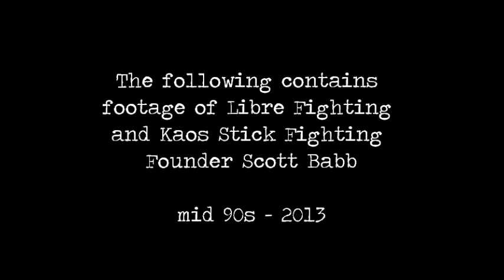Libre Fighting & Kaos Stick Fighting (martial arts, knife fighting, Arnis, Escrima, fma)